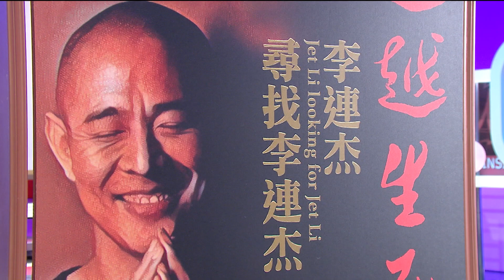TVBS 看板人物～李連杰 | 暢談李連杰60年人生歲月 | 12月30日預告｜主持：方念華｜TVBS Asia 無線衛星亞洲台 (頻道601) ｜逢星期六 下午5時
TVBS Asia 無線衛星亞洲台

《TVBS 看板人物～李連杰》

回憶艱辛練武路　李連杰自曝直至30歲仍存陰影
睽違16年再度訪台的「功夫皇帝」李連杰，日前受邀上《TVBS看板人物》接受主持人方念華專訪，讓方念華不禁有感而發：「我現在坐在他(李連杰)對面都覺得像如夢似幻!」節目中李連杰分享從影以來所追尋自我的生命故事，擁有豐富歷練的他也強調，人最重要的兩部分為身體的「健康」，以及心理的「快樂」，希望大家在尋找的過程中，能夠找到更清晰的自己。

李連杰分享練武辛苦之路　私下戲稱老師為「希特勒」
從8歲便開始習武的李連杰，表示先前因訓練過程太過嚴苛且漫長，潛意識中仍然存在害怕的感覺，需要每個禮拜6天，每天8個小時，「重複了10年，還是會有點驚嚇和恐嚇」，甚至到了30歲還會做習武的惡夢，李連杰也自曝，雖然私底下會和同學稱呼老師為「希特勒」，不過時至今日，李連杰與老師仍為非常要好的朋友，滿懷感恩說道：「感恩當年在我成長過程中的這種教育，沒有他(老師)，我就沒有這個人生經歷。」

昔女兒拒分享溝通　現如好朋友般交流李連杰感觸甚深
除了是電影巨星，走入家庭同樣身為人父的李連杰，也在節目中分享與女兒的和解故事，起初女兒的憂鬱情緒，經過了不願分享、零溝通及逃避等過程，到最後李連杰主動向女兒道歉，雙方面對面敞開心房交流，讓主持人方念華聽了點頭稱讚：「我相信(這段故事)會幫助很多人得到安慰」，李連杰也接著表示，成人不能片面地用我們的知識理解，去強加在孩子身上，「尋找方法去面對，更需要的是聆聽孩子。」

首播日期: 12月30日 （星期六）
播放時間: 下午5時
播放頻道: TVBS Asia 無線衛星亞洲台 (頻道601)

螢光幕前、鎂光燈下，他是黃飛鴻、方世玉、洪熙官、霍元甲…，功夫巨星～李連杰，日前接受《TVBS看板人物》專訪，暢談他60年人生歲月以及與佛法長達25年因緣的心路歷程。本集更多精彩內容，將於12月30日(六)下午五點，在TVBS-ASIA頻道播出，千萬別錯過。